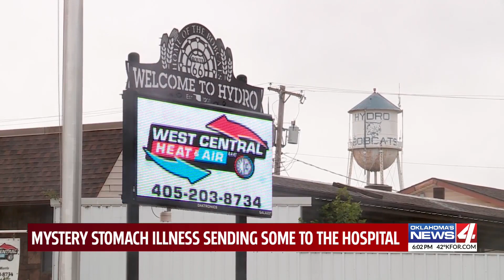Mystery stomach illness sending some to the hospital